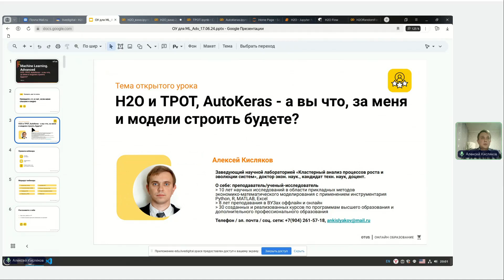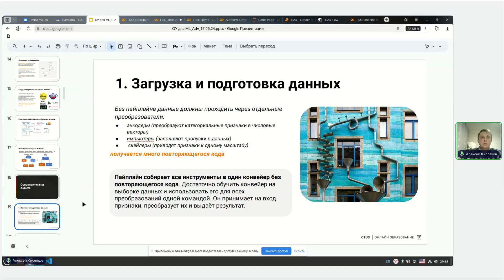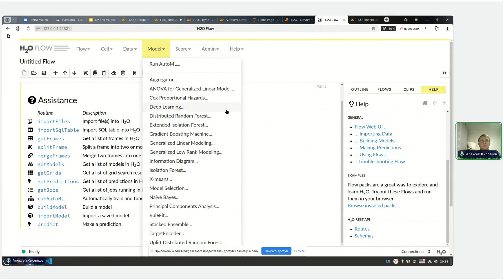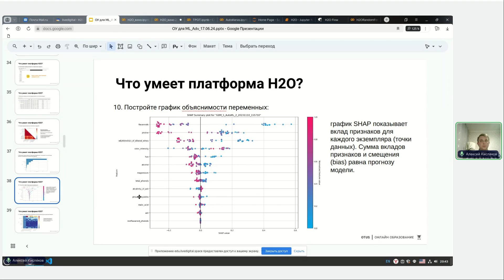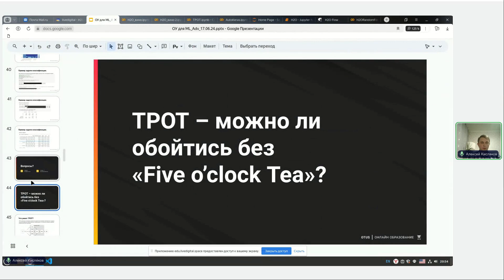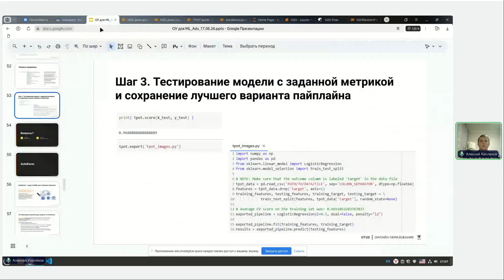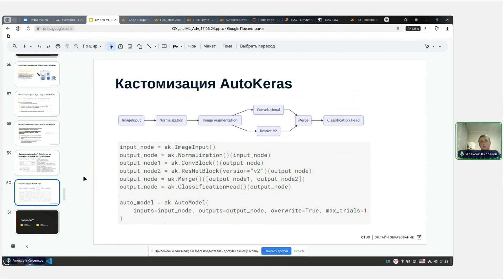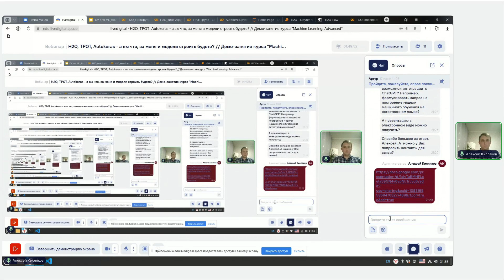H2O, TPOT, Autokeras - а вы что, за меня и модели строить будете? // «Machine Learning. Advanced»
Вебинар посвящен программным инструментам для автоматизированного машинного обучения (AutoML). Автоматизированный подход к выбору типа моделей ML, а также подбору оптимальных гиперпараметров моделей для решения конкретной прикладной задачи

Основные преимущества AutoML:
- упрощает процесс разработки модели и сократит количество шагов, которые необходимо принять при обучении модели;
- позволяет настраивать гиперпараметры моделей, предоставляемые AutoML, в зависимости от ваших потребностей, используя при этом возможности автоматизации.

Результаты урока:
- познакомитесь с основными инструментами автоматизации отбора моделей машинного обучения
- познакомитесь с основными инструментами автоматизации построения пайплайнов
- Научиться работать с библиотеками H2O и TPOT для автоматического построения пайплайнов моделей
- Научиться работать с библиотекой AutoKeras для автоматизации выбора архитектуры ИНС.

Кому подходит этот урок:
- продвинутым IT-специалистам, внедряющим ML модели в свои проекты.
- Дата-сайентистам, желающим углубиться в профессию и получить дополнительные знания.
- Тем кто самостоятельно изучает Data Science и уже освоил базовые методы ML.

Преподаватель: Алексей Кисляков - (д.э.н., к.т.н.) преподаватель/ученый-исследователь